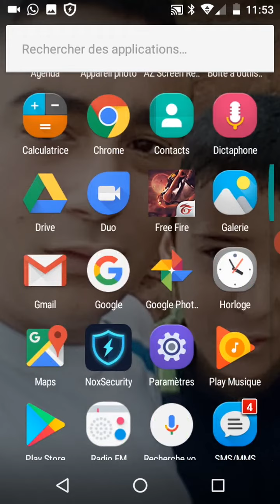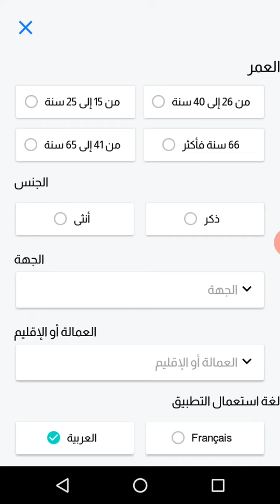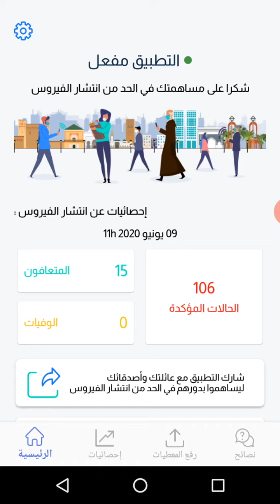وقايتنا=شرح كيفية إستعمال تطبيق وقايتنا بالمغرب.🇲🇦📹😎